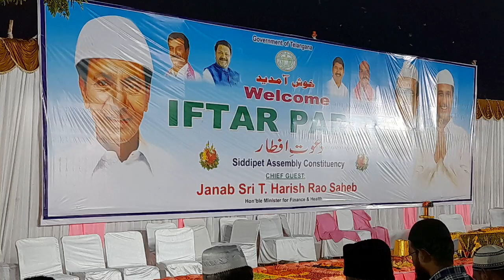ramzan namaj at siddipet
I'll provide you all the latest news and regional news in Telangana... welcome everyone